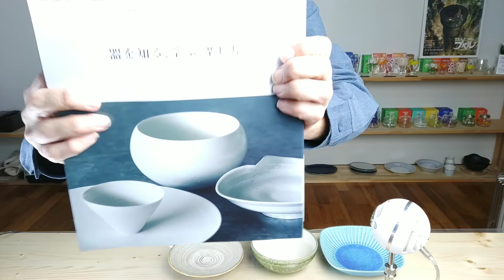伊藤まさこさんが使うおやつの食器とは？＆Premium2021年12月号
＆Premium2021年12月号
「器を知る、学ぶ、楽しむ」
特集より

器使いがすばらしいと私も認識している
スタイリスト伊藤まさこさんが選ぶ
おやつ時間の器づかい

いろんな器を10シーン使ってますが
それらがどんな食器なのか
そしてどんな共通点があるのか
お話しています